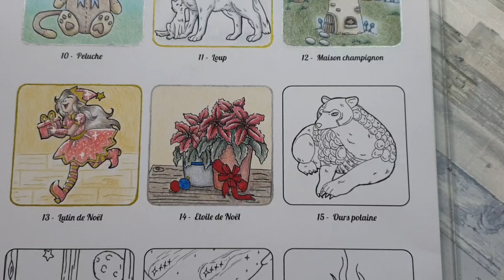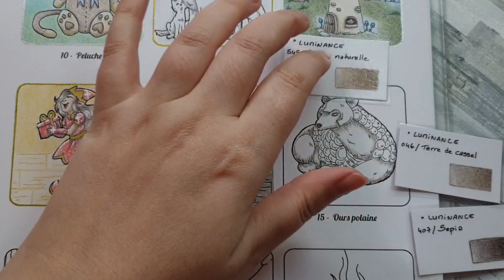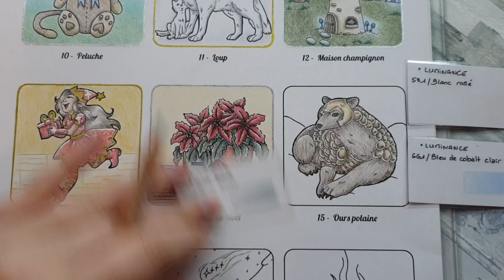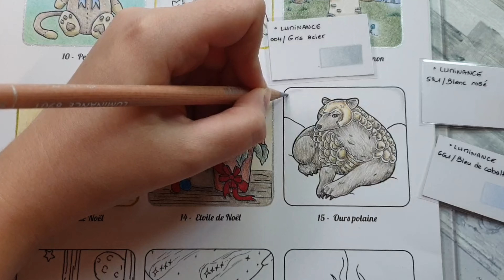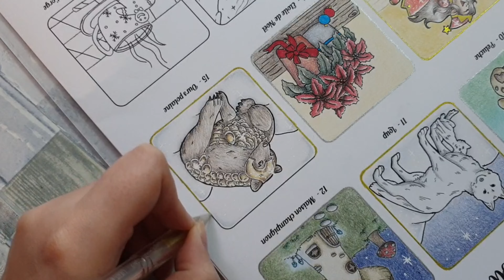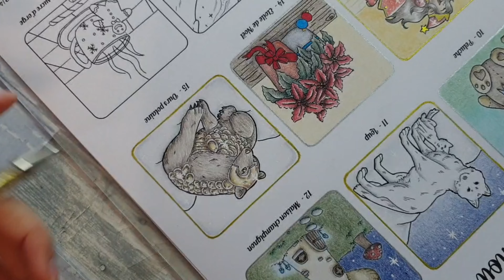Calendrier de l'avent - Mamie Tchou Tchou - Case 15